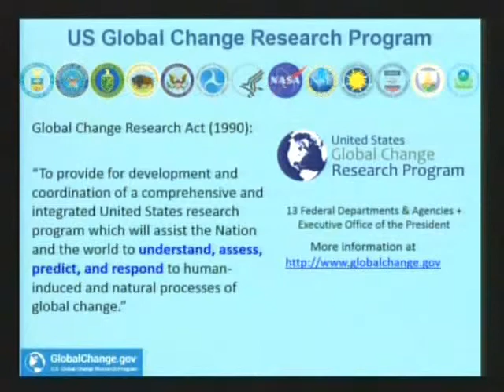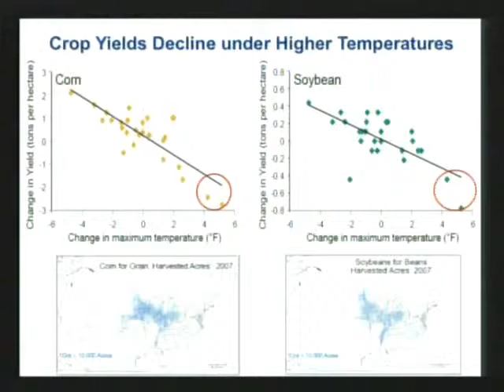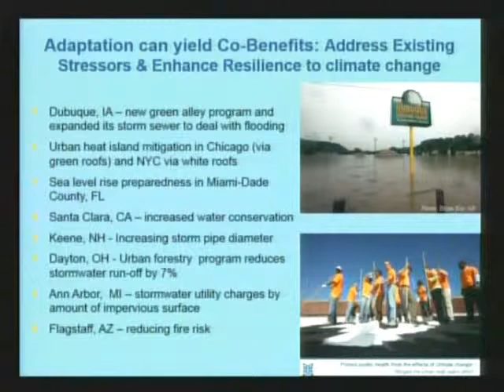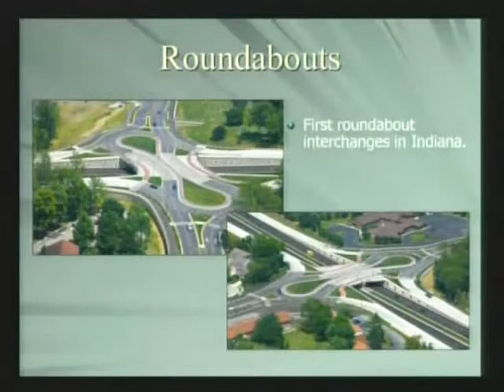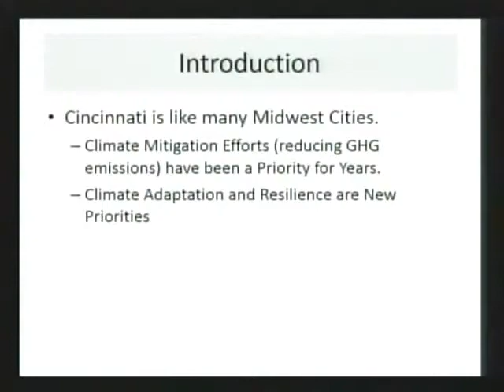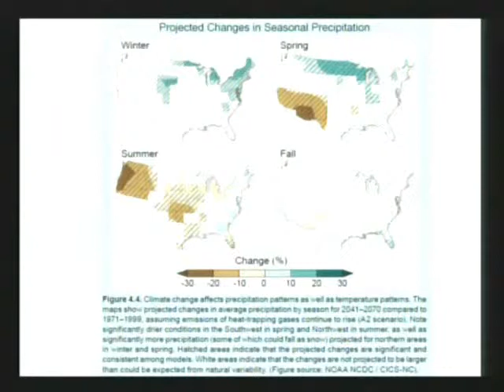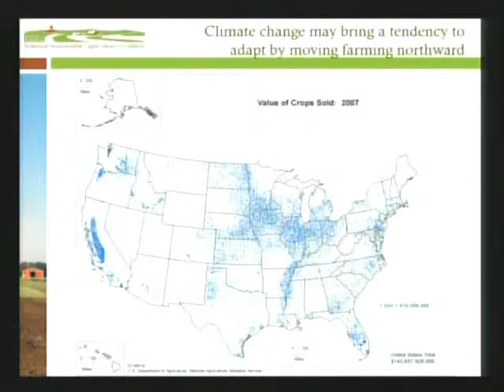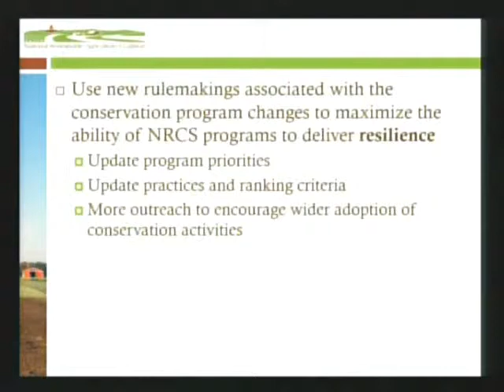Climate change | Climate Impacts in the Midwest: Becoming More Resilient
The Environmental and Energy Study Institute (EESI) held a briefing examining the current and projected impacts of climate change in the Midwest, as well as strategies being developed to mitigate the associated risks. Speakers:
Rosina Bierbaum
Professor of Natural Resources and Environmental Policy, University of Michigan; National Climate Assessment Author
James Brainard
Mayor, Carmel, IN; Member of White House Task Force on Climate Preparedness and Resilience
Larry Falkin
Director of the Office of Environment & Sustainability, City of Cincinnati, OH
Jeremy Emmi
Managing Director, National Sustainable Agriculture Coalition
The Midwest (defined in the National Climate Assessment as Minnesota, Iowa, Missouri, Wisconsin, Illinois, Indiana, Michigan and Ohio) has about 20 percent of the nation's population, and produces 19 percent of the nation's GDP. According to the Third National Climate Assessment (NCA), climate change has wide-reaching impacts in the region, affecting the agricultural industry, the Great Lakes, northern forests, the energy system, and public health, generally in detrimental ways. In addition, the Midwest's economy is highly energy-intensive, releasing 22 percent more greenhouse gas emissions per capita than the U.S. average. Briefing speakers discussed how reducing emissions and taking action to improve the resilience and adaptation of Midwest communities, businesses, and farms can help mitigate climate change-exacerbated economic and social stresses.
Midwest agriculture had a value of $135.6 billion and produced 65 percent of U.S. corn and soybeans in 2012, but faces a 19 percent decline by mid-century without action to mitigate the impacts of climate change [according to the Risky Business Report, commissioned by Michael Bloomberg, Henry Paulson and Tom Steyer]. Future crop yields and economic activity in the region are threatened by increasing numbers of floods, droughts, heat waves, and late spring freezes. The Midwest is also home to a thriving tourism industry, drawn to the Great Lakes and northern forests. However, pollution and the pressure of invasive species, compounded by changing pest and disease prevalence, is disturbing these ecosystems. Forest composition is changing, and the Great Lakes are experiencing increased algal blooms which harm water quality, habitats and aesthetics.
Public health is a risk issue as well, as a majority of the Midwest's population lives in cities which will experience increased humidity, heat waves and flooding, as well as worsening air and water quality. During 2011, eleven of the fourteen $1 billion+ weather-related disasters affected the Midwest. The NCA projects an increase in the frequency and intensity of these extreme weather events.

Climate
climate change
Climate change effect
Climate change speech
Climate change discussion
Climate change explain
environment
Warmer
impact of climate change
Midwest
risk